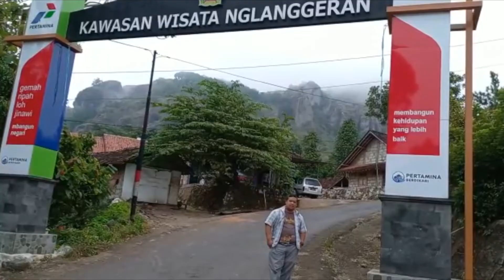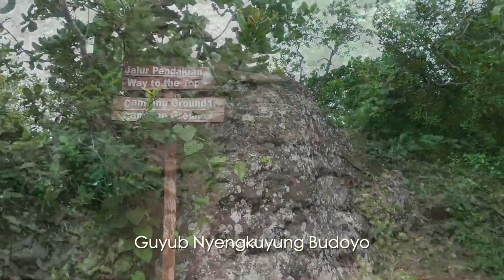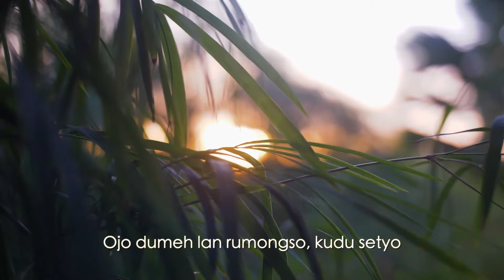Eman Nglanggeran | Cipt.: Kasno Pamungkas, Sugeng Handoko dkk.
Lagu tema pariwisata yang berpesan untuk pelestarian lingkungan, kebersamaan dan gotong royong bersama-sama membangun desa wisata.